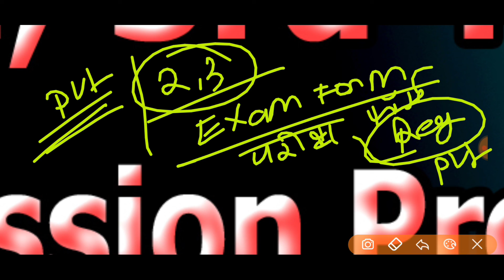College UG PG 2nd 3rd Year Admission Process || Ba Bcom Bsc Admission Kaise Hoga